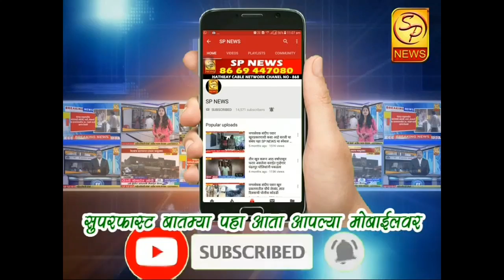प्रभाग क्र 1 मध्ये महिलांचा हळदी कुंकवाचा कार्यक्रम संपन्न